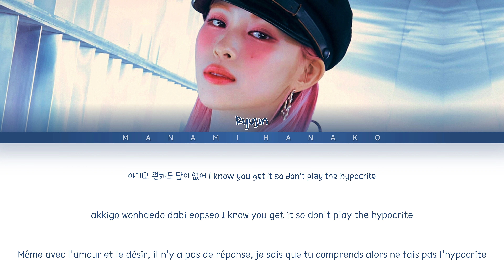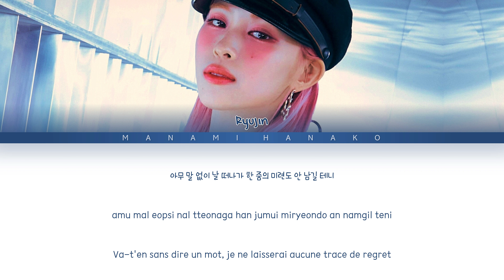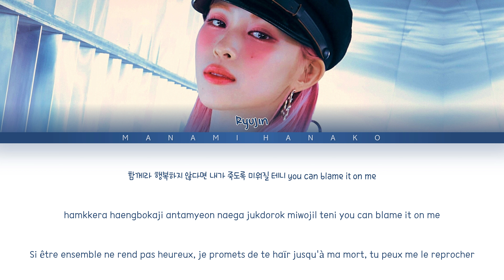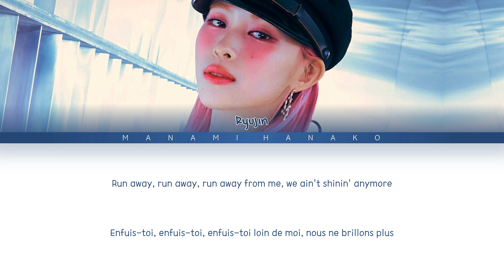{VOSTFR} ITZY RYUJIN (있지 류진) - 'RUN AWAY' [FULL] (Color Coded Lyrics Français/Rom/Han/가사)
• Artiste: RYUJIN
• 아티스트: 류진
• Groupe: ITZY
• 그룹: 있지
• Chanson♫: Run Away
• Album: BORN TO BE
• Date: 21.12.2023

ryujin run away vostfr
itzy ryujin run away vostfr
ITZY
RYUJIN
있지
류진
Run Away
ITZY vostfr
vostfr ITZY
traduction ITZY
ITZY traduction
Kpop VOSTFR
VOSTFR kpop
KPOP
KHipHop
KRnB
KSoul
Korea
Japan
KHipHop vostfr
KRnB vostfr
KSoul vostfr
kpop paroles
paroles kpop
vostfr
Traduction
Traduction Française
French
French Translation